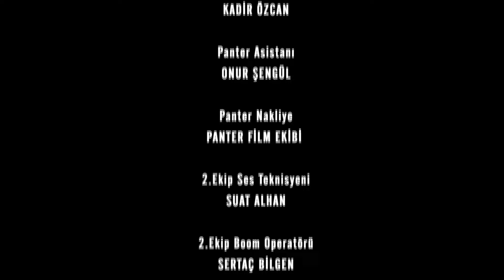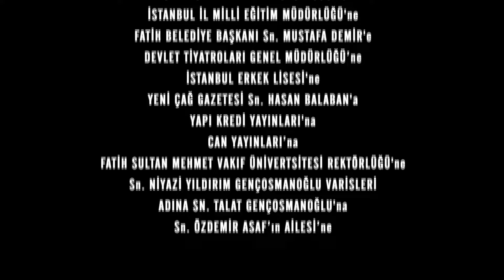Časni Ljudi Episode 172 | Hrvatski Titlovi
Feride podliježe njezinoj milosti i otvara svoj dom i život Suni. Mahir se, ne znajući za to, sprema za njihovu prvu večer kod kuće. Kada se vrata otvore i oni uđu u kuću, samo će iznenađenje koje im je priredio Mahir ostati netaknuto. Istovremeno će njegov i Feridin život okrenuti naglavačke. Feride priređuje mali odmor kako bi ugodila Mahiru i zadovoljila njegovu čežnju, daleko od očiju javnosti. Dok dvoje ljubavnika živi posramljene, ali pune ljubavi, nisu svjesni da bi to moglo koštati i njihovu vezu i Nazifovu slobodu. Zato što će Mehmet Saim biti obaviješten o ovom prazniku.

Uloga:
Kenan İmirzalıoğlu
Bergüzar Korel
Çetin Tekindor
Yurdaer Okur
Erkan Avcı
Melike Yalova
Rıza Kocaoğlu